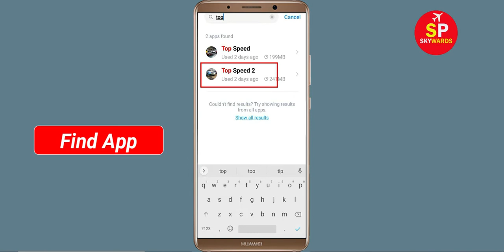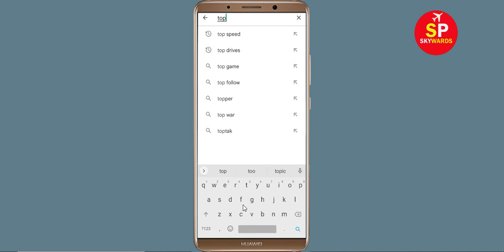How To Fix Top Speed 2 Apps Oops Something Went Wrong Please Try Again Later Error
Hello Friends in this video,  i will show you how to Fix Top Speed 2 Oops Something Went Wrong Error Please Try Again Later or Fix Top Speed 2 App Retry Problem. If you are facing same problem in your android mobile then it will help you a lot.

b). Confirm if the Top Speed 2 Server Is Working or not. ...
c). Login Through Top Speed 2 App and clear cache and clear data. ...
d). Uninstall then Reinstall the Top Speed 2 App from google playstore. ..